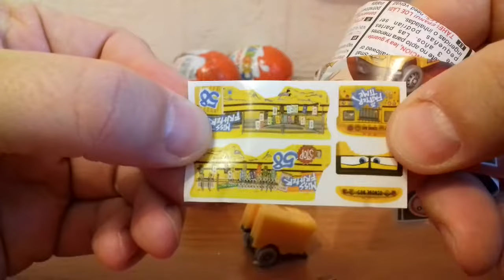Kinder surprise cars 2 thomas spongebob disney pixar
Kinder surprise eggs opening toy.